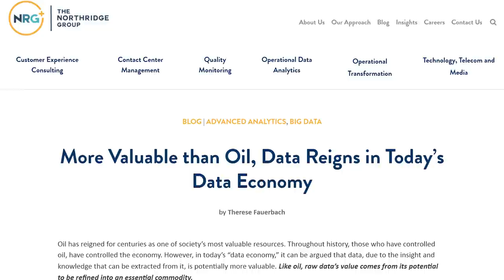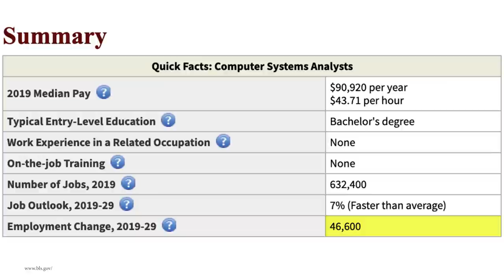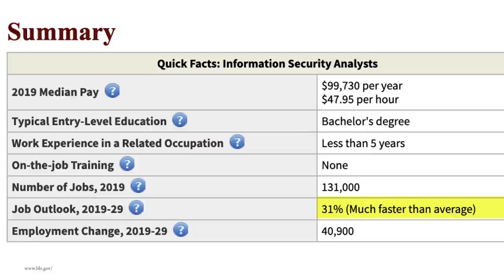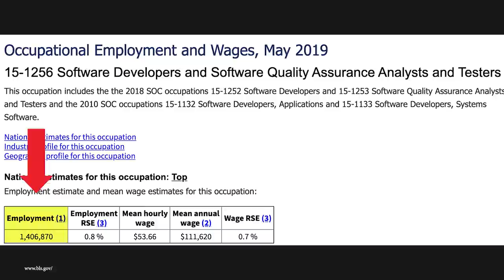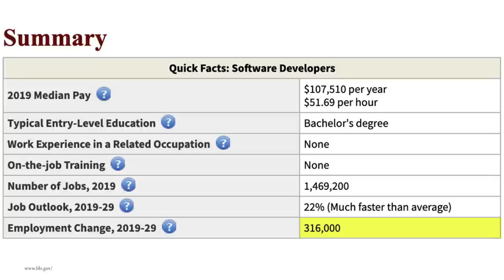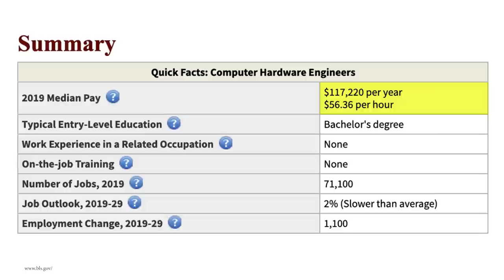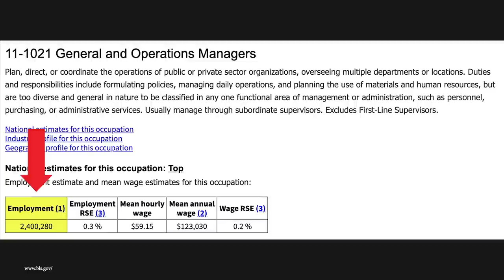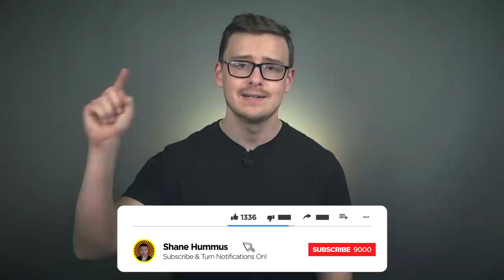The HIGHEST Paying TECHNOLOGY Degrees!